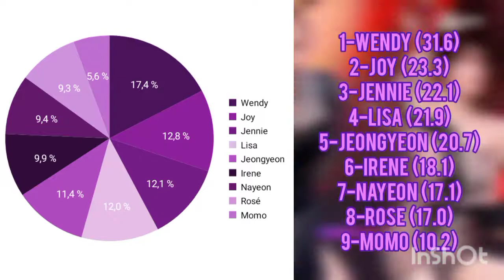[REQUEST] HOW WOULD TWICEPINKVELVET SUB-UNIT SING SNAKE (GP99) • LINE DISTRIBUTION